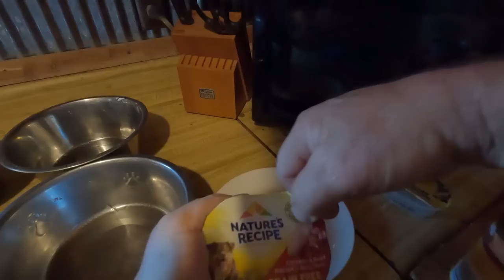Taking Care Of The Dogs People Dumped/Feeding/Spay& Neuter/Re-homing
Just a glimpse of the daily care of 10 dogs,all rescues.

Dogman Walking: Videos of my walks set to music on my journey to losing 100lbs
Dogman Shorts:
My Channel featuring only shorts.

Mailing Address:
Dogman
P.O.Box 16
Waldron,Ar 72958